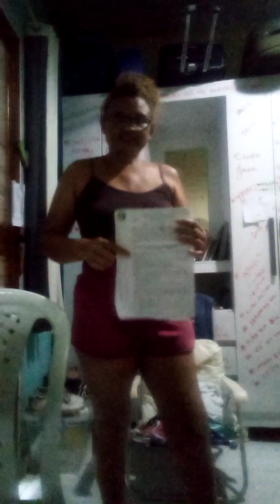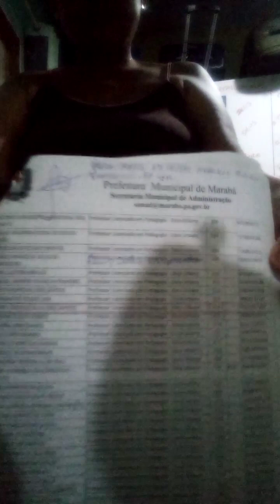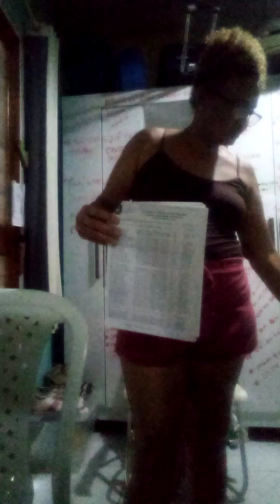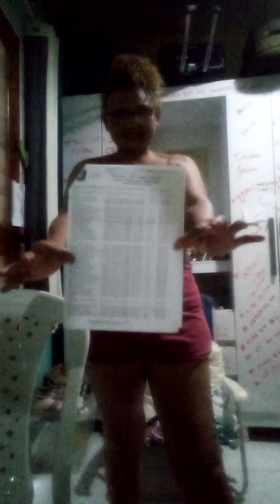I' M THE BEST TEACHER OF THE WORLD! AND YOU, TOO?